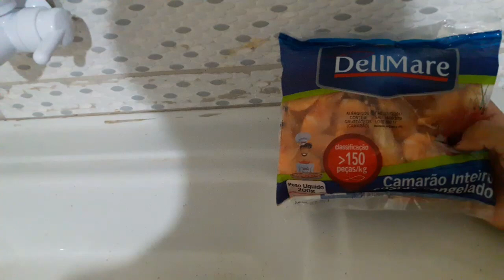Receita/Cuscuz com camarão, muita fácil!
Oi amores tudo bom com vocês? Hoje fiz uma receitinha muito fácil e barata! Cuscuz com camarão, eu espero que  vocês gostem, não esqueçam de avaliar o vídeo ❤ um beijo.

Curtam
Compartilhe

Meu instagram:debbyfernandes1016